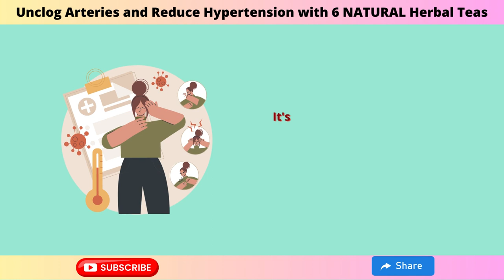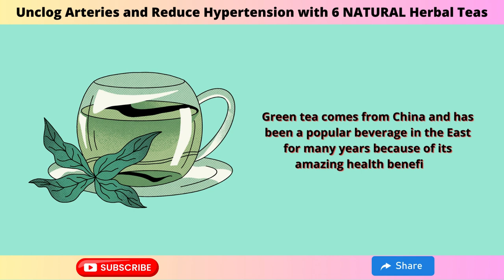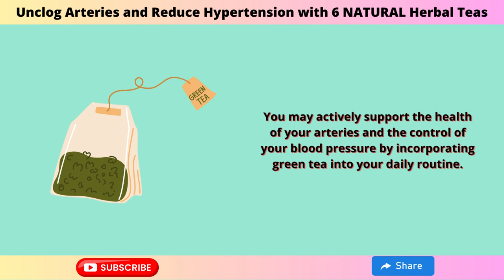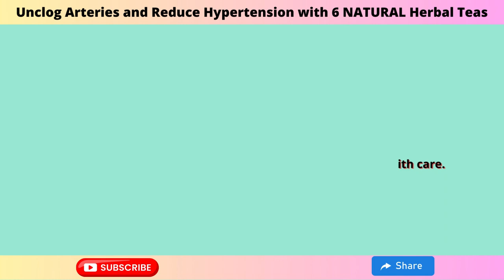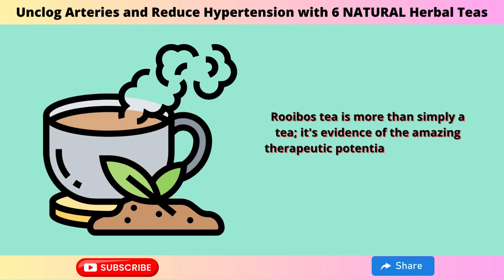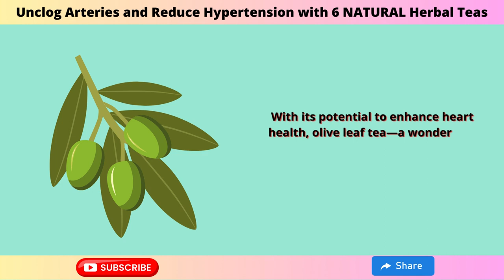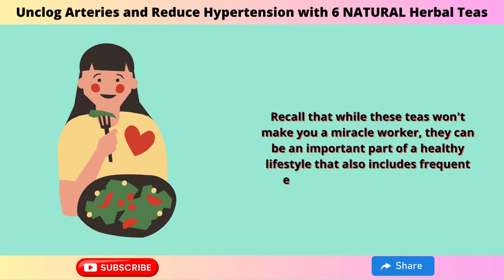6 NATURAL Herbal Teas : Unclog Arteries and Reduce Hypertension | Kidney Health | Kidney Disease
In this video, "Unclog Arteries and Reduce Hypertension: 6 NATURAL Herbal Teas," we examine the potential benefits of herbal teas in clearing the arteries and managing hypertension.
In the United States, one in three persons suffer from hypertension, or high blood pressure, although the risks can be reduced with a healthy lifestyle. Herbal teas are essential because
1. Tea with green tea: It opens arteries to promote smoother blood flow and is high in antioxidants.

2. Hibiscus tea: Lowers blood pressure both diastoically and systoically, thereby cleansing arteries naturally.

3. Chamomile Tea: Keeps arteries clear by lowering LDL cholesterol and blood pressure.

4. Rooibos Tea: Preserves arteries, lowers bad cholesterol, and maintains blood pressure.

5. Ginger Tea: Lowers inflammation, eases blood vessel tension, and aids with LDL cholesterol regulation.

6. Olive Leaf Tea: This tea's oleuropein helps to unclog arteries, calm inflammation, and relax blood vessels.

Make sure these teas are in line with your prescriptions and health needs by speaking with your healthcare professional prior to making any dietary adjustments. For a happier, healthier you, savor these herbal teas.